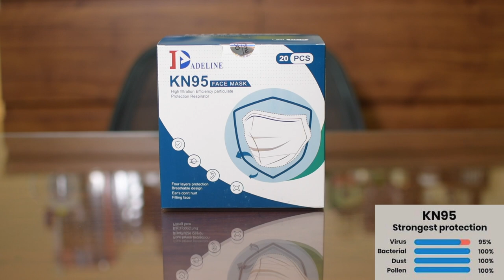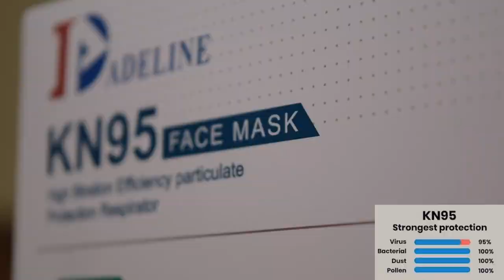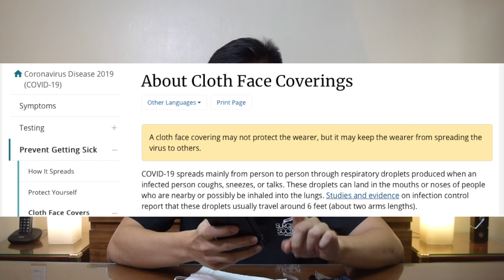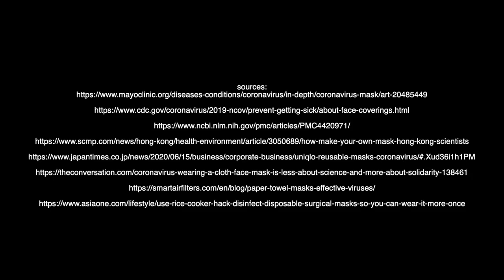Increasing the effectiveness of your face mask with one simple tip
Hello! I'm Gio Ilagan, a medical student from Ateneo School of Medicine and Public Health! In this video, I talk about the different kinds of masks we have access to (N95/KN95, Surgical/Medical, Cloth, Japanese/Fashion/Sponge, and Abaca Masks). I also discuss how to properly (don and doff) wear a facemask, and share one simple tip to increase the effectiveness of your face mask by 33%!

Credits to DOH, TripZilla/Amazon, Scelto Medico, and 8list.ph for the mini-infographics shown in my video